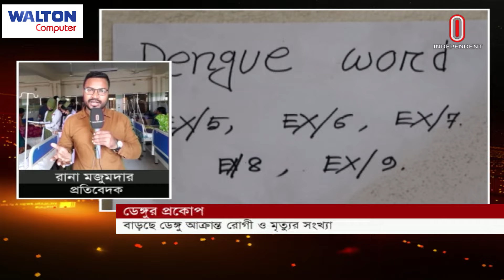এ বছর চট্টগ্রামে ডেঙ্গু আক্রান্তের সংখ্যা হাজার ছুঁইছুঁই | Dengue | Independent TV